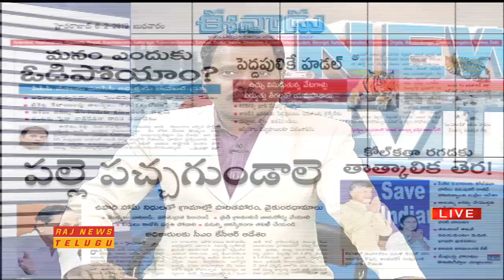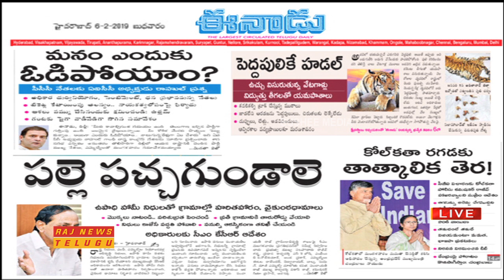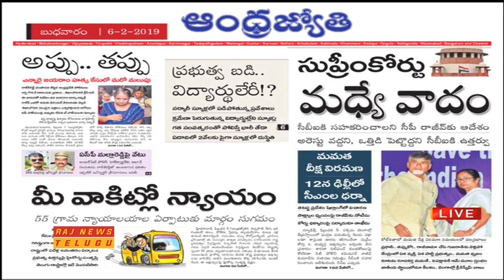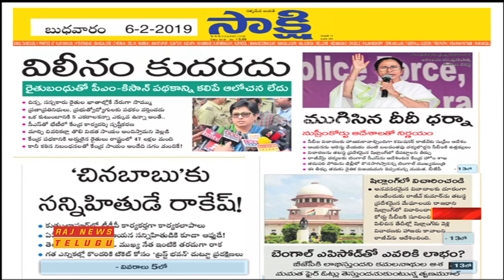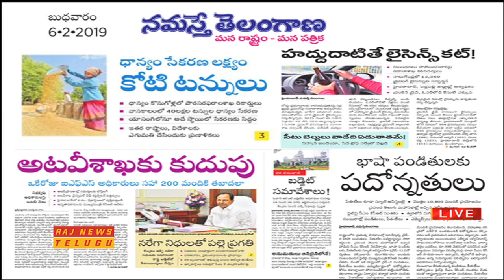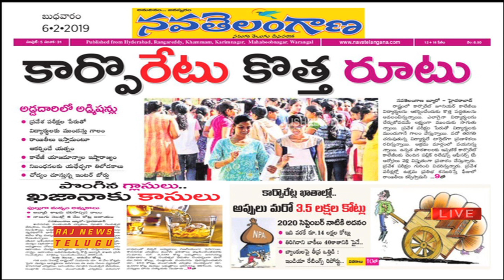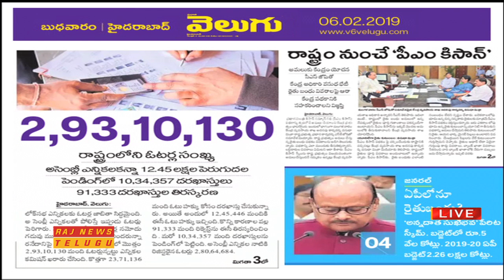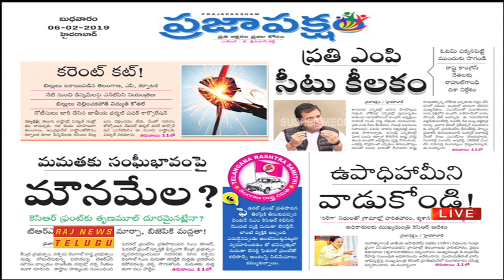ప్రధాన పత్రికలు - ప్రధాన వార్తలు || Telugu News Papers Review 06th February 2019